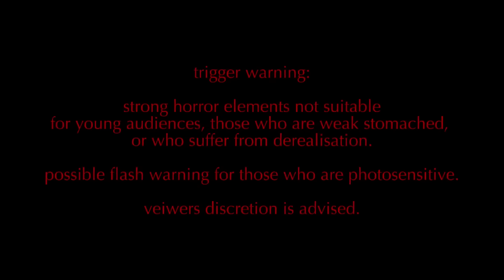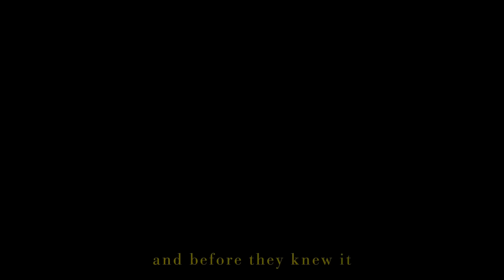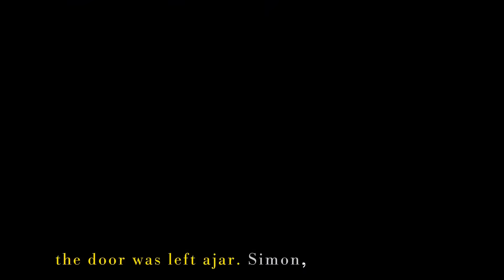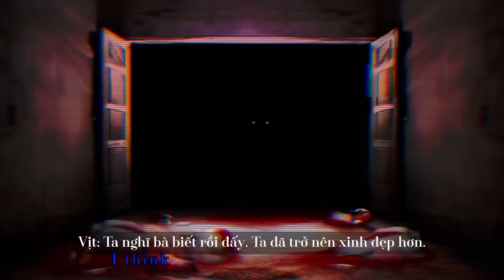Analog horror : The Ugly Duckling - Khi cổ tích không còn tươi đẹp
Chơi ngay game rẻ vler tại nha anh em ơiiiiiii

Script : Nino
Voice : Cáo
Edit : Cờ Su, Dash

*Các video của Cờ Su có dạng phân tích, Chơi game hài hước, suy luận. Mình hướng đến sự nghiêm túc. " Nhưng đôi khi sẽ có những video chơi game vui vẻ, và ngôn từ không phù hợp với mọi người "